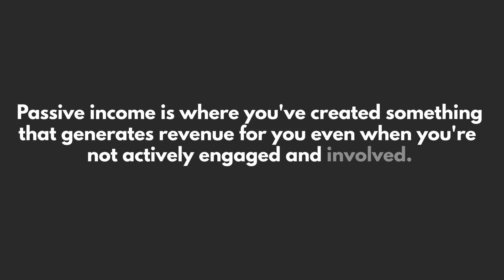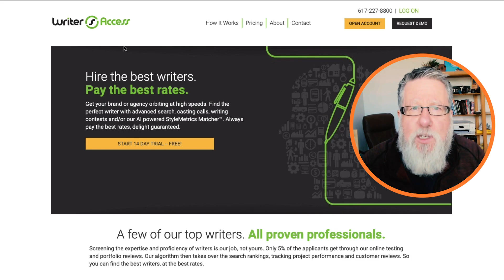Six Fantastic Ways to Make Money Online - From Side-Hustle to Full Time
Are you still trying to make money online and not having much luck? There are 2 different ways of making money online - active & passive income. Here’s how.
2:05 Passive Income
7:35 Active Income

Resources from this video:
Independent Income (Our Online Course)

📹 Steve’s Gear:
→ Audio Mixer
→ Green Screen